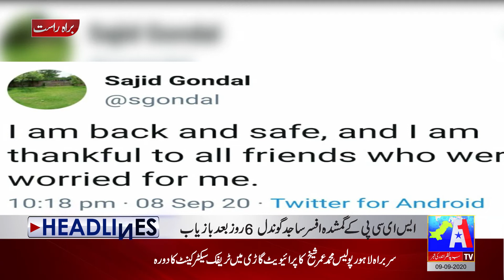A1tv I News Headlines | 02 PM | 09 September 2020